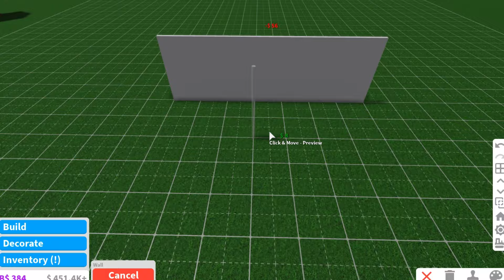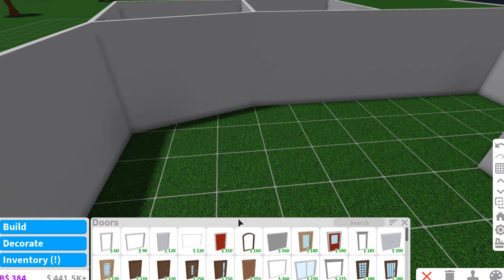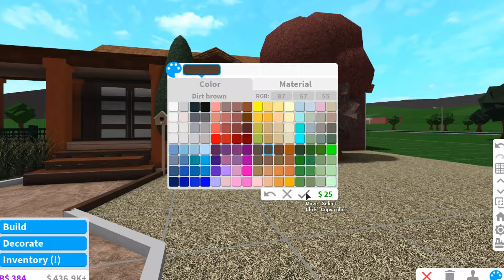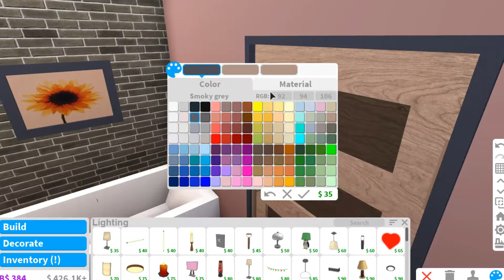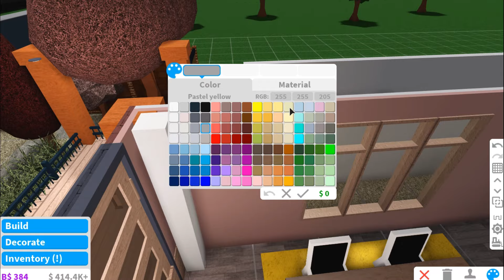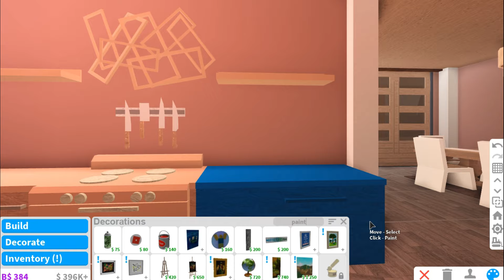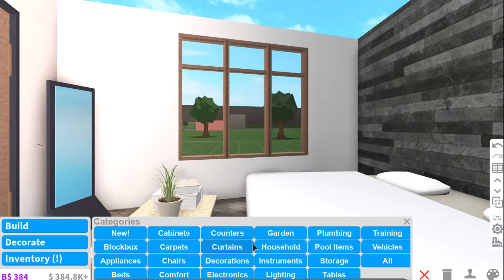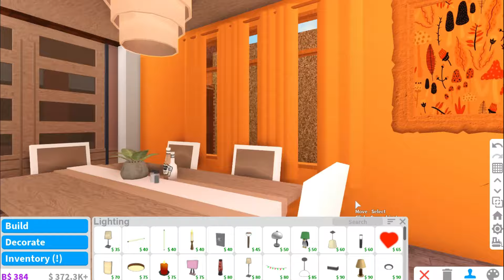ROBLOX BLOXBURG: Blush Autumnal House 🍂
·˚ ༘♡ ·˚ ♡ OPEN ME ·˚ ༘♡ ·˚ ♡

｡ﾟ•┈୨♡୧┈•ﾟ｡

｡ﾟ•┈୨♡୧┈•ﾟ｡

｡ﾟ•┈୨♡୧┈•ﾟ｡

Value: 75,617
2 Bedrooms
1 Bathroom

Game-passes used: Advance placement and  Basement (optional) -

｡ﾟ•┈୨♡୧┈•ﾟ｡

Decals:
Search for 'aesthetic autumn '

｡ﾟ•┈୨♡୧┈•ﾟ｡

Recorder 📷:
Bandicam

Video Editor 📽️:
Filmora 9

Thumbnail Editor 🖌️:
PhotoShop/Picsart

｡ﾟ•┈୨♡୧┈•ﾟ｡

｡ﾟ•┈୨♡୧┈•ﾟ｡